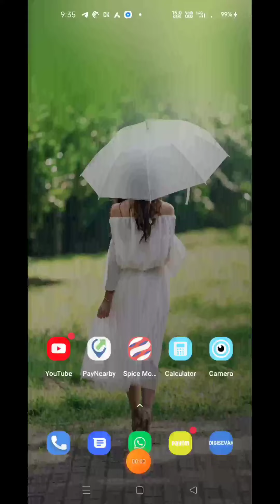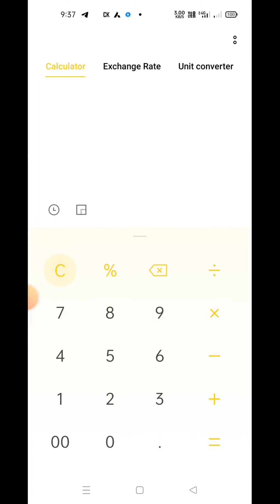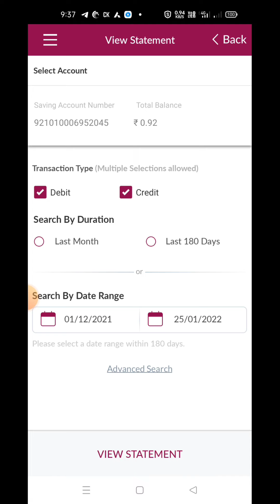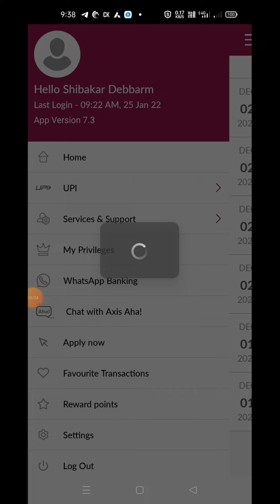Bohut loksan howa mera sath | axis bank fraud hain | koi bhi banda account mat khulega | 2022